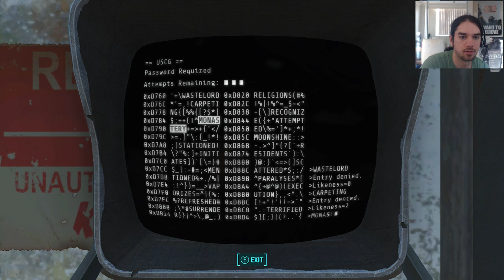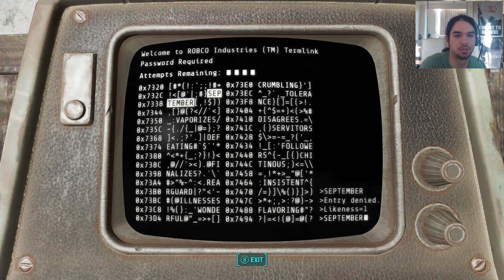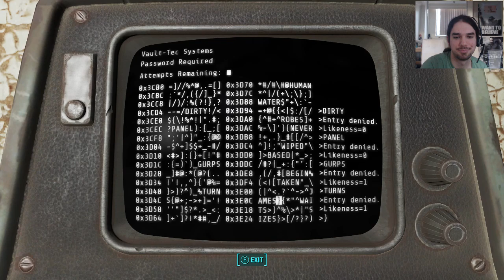preston harvey is my best friend in the world [Fallout 4 - Part 20]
...and if you make fun of him one more time I swear I'll get really, really upset... not!